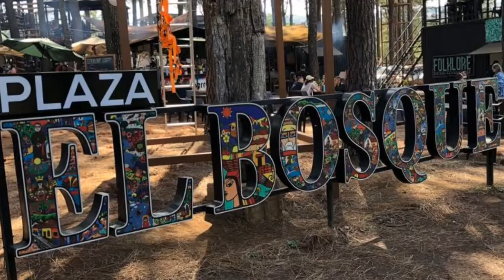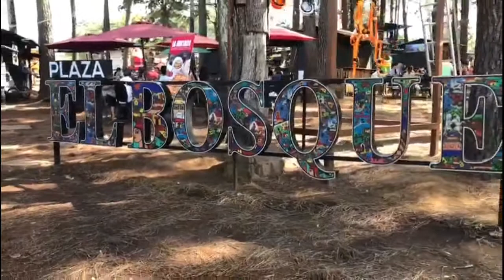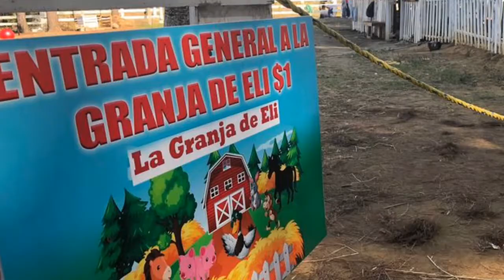Plaza El Bosque en Ahuachapan El Salvador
lugar familiar en kilometro 89 desde la capital